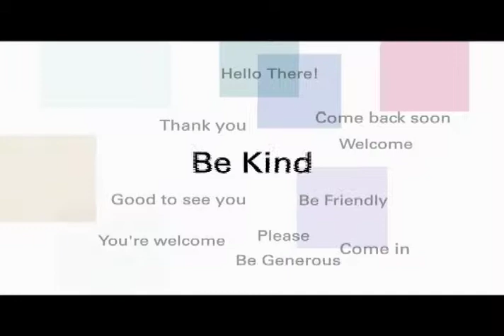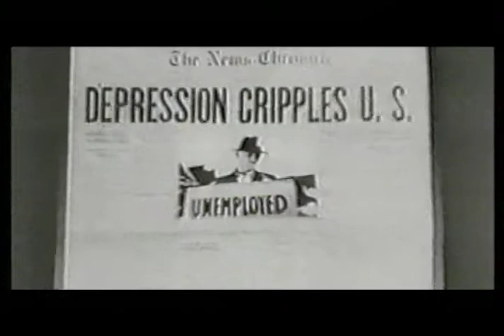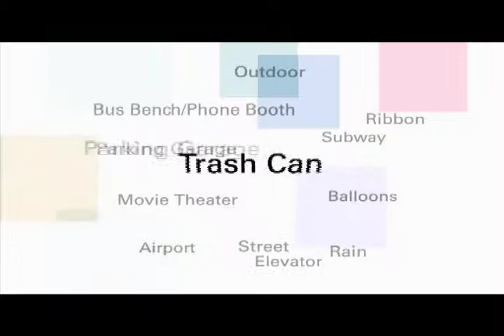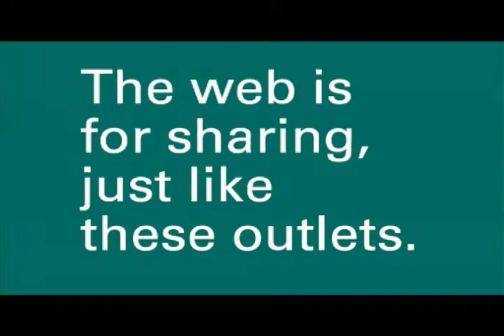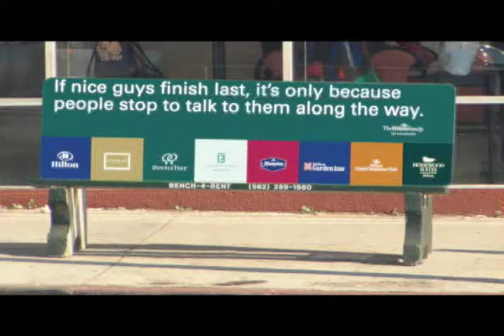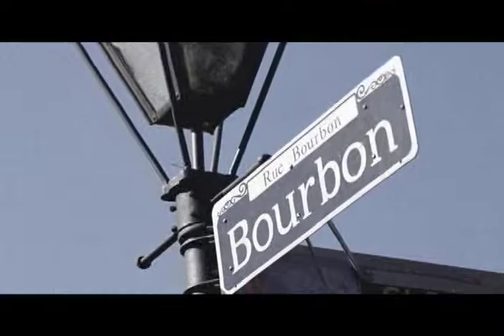Hilton Hotel Behind The Scenes - Be Hospitable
Hilton Hotels & Resorts (formerly known as Hilton Hotels) is a global brand of full-service hotels and resorts and the flagship brand of American multinational hospitality company Hilton.

The original company was founded by Conrad Hilton. As of December 30, 2019, 584 Hilton Hotels & Resorts properties with 216,379 rooms in 94 countries and territories are located across six continents. This includes 61 properties owned or leased with 219,264 rooms, 272 managed with 119,612 rooms, and 251 franchised with 77,451 rooms. In 2020, Fortune magazine ranked Hilton Hotels & Resorts at number one on their Fortune List of the Top 100 Companies to Work For in 2020 based on an employee survey of satisfaction.

Hilton Hotels & Resorts is Hilton's flagship brand and one of the largest hotel brands in the world. The brand is targeted at business and leisure travelers with locations in major city centers, airports, convention centers, and popular vacation destinations worldwide.

Hilton Hotels & Resorts participates in Hilton Honors, Hilton's guest-loyalty program. Members who book directly through Hilton-owned channels receive exclusive discounts and amenities such as free Wi-Fi, digital check-in, keyless entry, and the ability to use a mobile app to choose specific rooms.

William Barron Hilton (October 23, 1927 – September 19, 2019) was an American business magnate, philanthropist, and sportsman. The second son and successor of hotelier Conrad Hilton, he was the chairman, president, and chief executive officer of Hilton Hotels Corporation and chairman emeritus of the Conrad N. Hilton Foundation. Hilton, a notable pilot and outdoorsman, was also a founder of the American Football League as the original owner of the Los Angeles Chargers and helped forge the merger with the National Football League that created the Super Bowl. Like his father before him, he pledged 97 percent of his wealth to the humanitarian work of the Conrad N. Hilton Foundation.[1] At the time, the gift was projected to increase the foundation's endowment from $2.9 billion to $6.3 billion and make his estate the organization's most significant donor.

Hilton, Conrad Hotel, Double Tree, Embassy Suites, Hampton Inn, Hilton Garden Inn, Hilton Grand Vacations Club, Homewood Suites

Spoken:
Barron Hilton - Co-Chairman, Hilton Hotels
Kevyn Lewis - Security Supervisor, Hilton New Orleans Riverside
Tom Keltner - Executive VP and President, Brand Performance & Franchise Development Group
Matt Hart - President & Chief Operating Officer